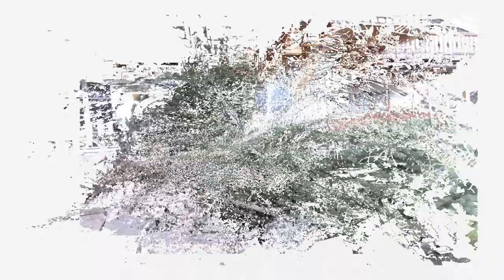Latschenkiefer durch Schneelast gebogen